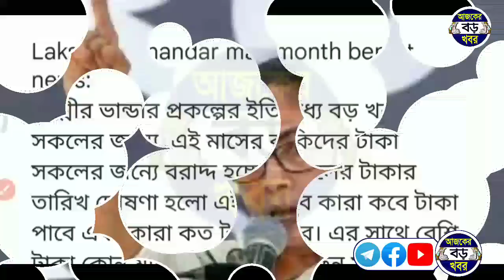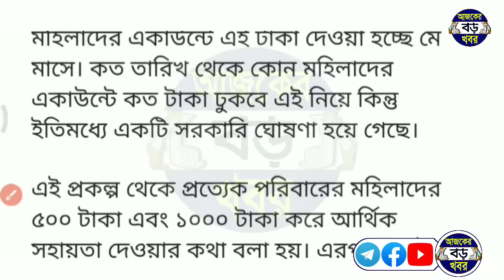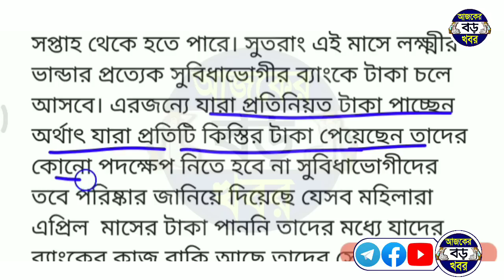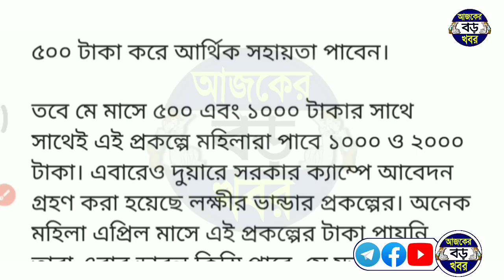Today Lakhir Bhandar Big Breaking News | Lokkhi Bhandar Payment Update May Month and Dew money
Your Quireas:-
লক্ষ্মীর ভান্ডার নিয়ম নতুন আবেদন 2023।
লক্ষ্মীর ভান্ডার নতুন নিয়ম অনুযায়ী টাকা।
লক্ষ্মীর ভান্ডার মে মাসের টাকা নিয়ম।
lakshmir bhandar new rules.
May month lakshmir bhandar new rules.
laxmi bhandar may month benifit.
কোন নিয়মে লক্ষ্মীর ভান্ডার টাকা দিচ্ছে।
lakshmir bhandar may month benifit.

💞💞💞ধন্যবাদ সবাইকে 💞💞💞